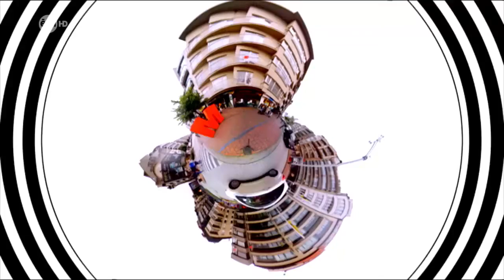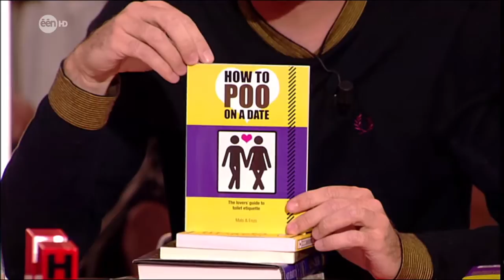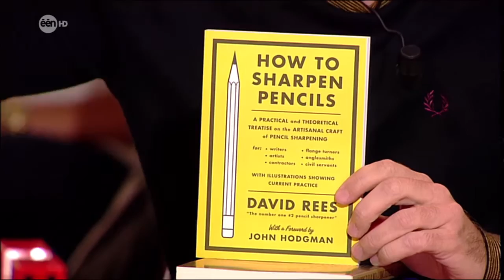Stijn Van de Voorde I Over 'Man over Boek' en 'Spijtig van de Bomen'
Op 18 augustus 2014 is Stijn Van de Voorde te gast bij Marcel Vanthilt in Hotel M.
Hij vertelt over het tweede seizoen van 'Man over Boek', dat vanaf 3 september 2014 op Canvas uitzonden wordt.
Stijn stelt er ook 'Spijtig van de Bomen' voor, een literaire voorstelling over pulp fictie en non-fictie.
Vanaf januari 2015 op tournee door cultureel Vlaanderen.